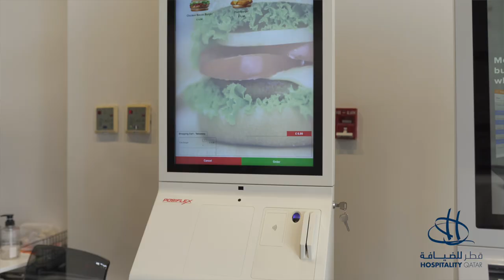Chimera Hospitality Qatar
Chimera Solutions is specialized in delivering a wide range of technology-driven driven turnkey solutions. Having robust strategic ties with Profiles Software – Providers of PIMS2 ERP financial system, POSIFLEX – integrated Point of Sale systems, Bixolon Printers, Zebra Technologies, Long Range Systems – advanced staff & guest paging, Intercard Inc USA providers of the global leader of Amusement Center Debit card systems, ENS GROUP & UV-CLEAN, Shift4 USA providers of the innovative RESTAURANT MANAGER POS system and SHIJI Group offering global enterprise solutions serving the hotel industry from the Enterprise Cloud POS Infrasys, state of the art Golf & Spa cloud software from Concept to the global payment platform - SHIJI Pay, Chimera Solutions has built a reputable name in the HOSPITALITY TECHNOLOGY, HEALTHCARE TECHNOLOGY, ERP, RETAIL and AUTOMATION verticals. The ability to offer dedicated value-added services and commitment to making each project an ongoing success has made Chimera Solutions the provider of choice for many of the most renowned companies in the region.
HospitalityQatar welcomes Chimera Solutions once again in the exhibition as the leading hospitality technology provider in Qatar. Visit Hospitality Qatar in Doha Exhibition and Convention Center - DECC from 8 to 11 November, and discover the latest technologies to make your business more efficient and cost-effective, offered to you by Chimera Solutions.